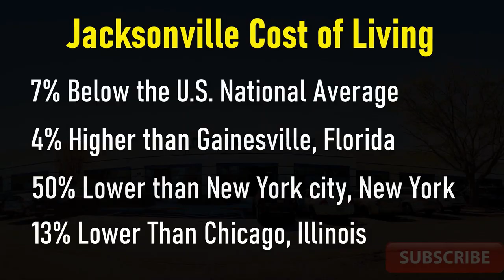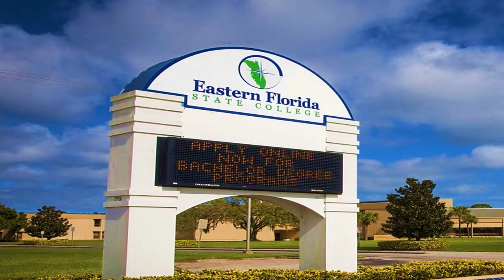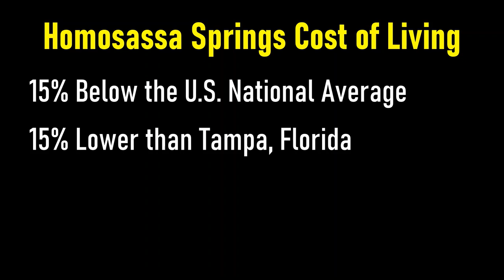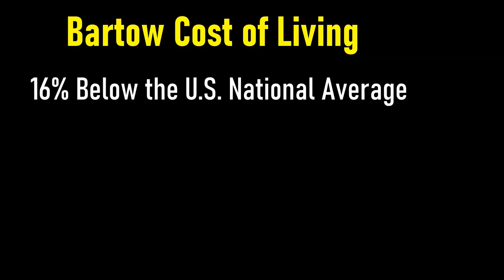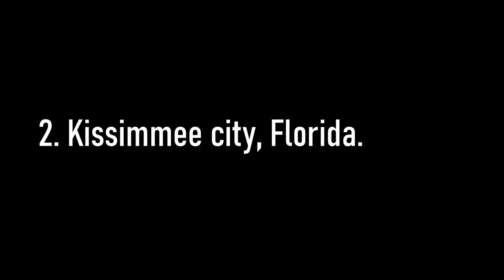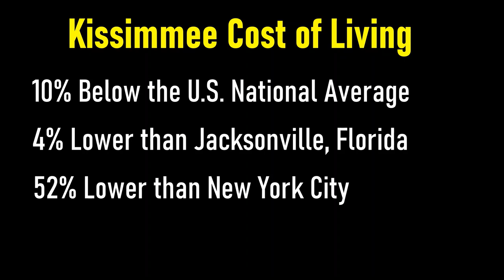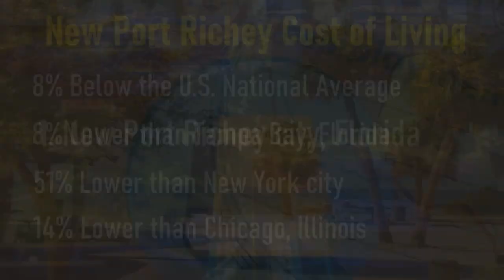7 Cheapest Places to Live in Florida, People Never Regret Moving to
Living in *Florida* is one of the best options if you're looking an *affordable state* . Looking For The *Cheapest Place* to Live in FL? Here is the list of the most affordable places to live in Florida. This sunny paradise is a great place to live for people of all ages, with plenty of things to do all across the state.

*The cheapest Places to Live in Florida*

00:00 Most *Affordable Cities* in Florida
00:30 *Jacksonville City* , Florida
01:14 Palm Bay City, Florida
02:00 *Cost of Living* in Florida
02:51 Cheapest Places to Live in Florida
03:44 Dade City, *Florida*
04:42 Kissimmee City, FL
05:42 New Port Richey city, *Florida State*